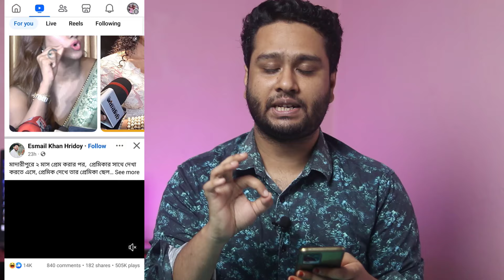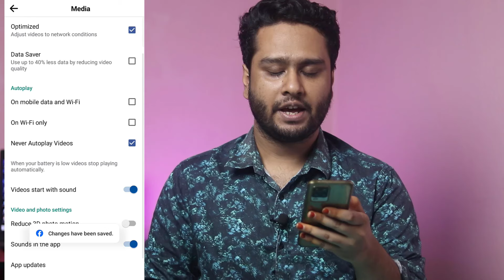ফেসবুকে ভিডিও অটো প্লে বন্ধ করার উপায় Facebook Video Auto Play Stop Off Setting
facebook

Disable And Enable Autoplay Facebook Video,
how to stop auto video play on fb,video autoplay